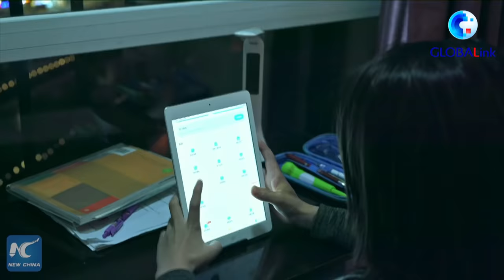GLOBALink | Young ski champion's big dream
A 10-year-old ski champion has big dreams.
Kevin Wang got to know skiing at the age of two and became a national champion five years later. He says he aims to make China stronger not only in ice sports but also in snow events.